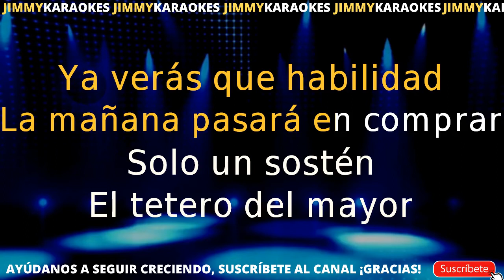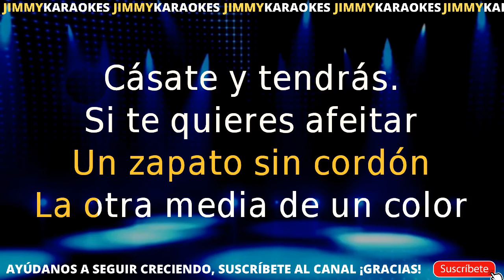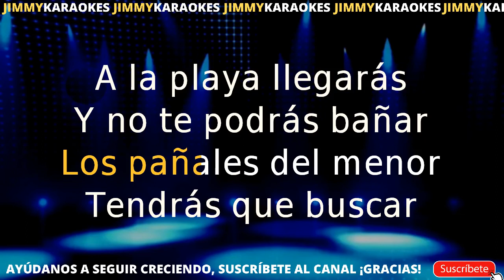Billos Caracas Boys Casate Y Veras KARAOKE